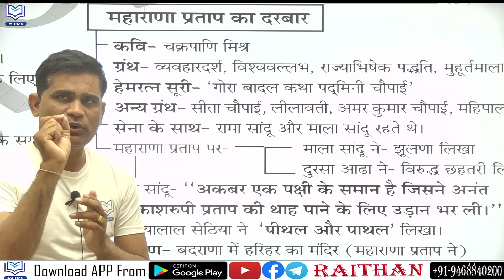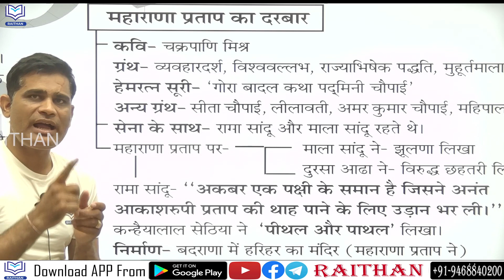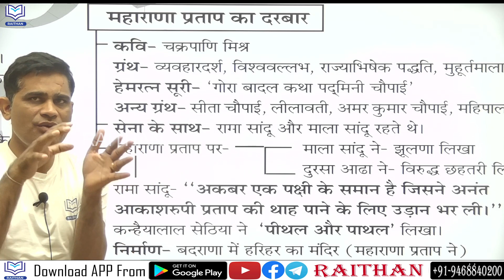महाराणा प्रताप के दरबारी कवि | जबरदस्त अंदाज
सहयोगकर्ता:-
1.   Meena Classes, Sri Gangangar  (Director- V.S. Meena)
 Technical Helper:-  Chaudhary Naresh Dugesar